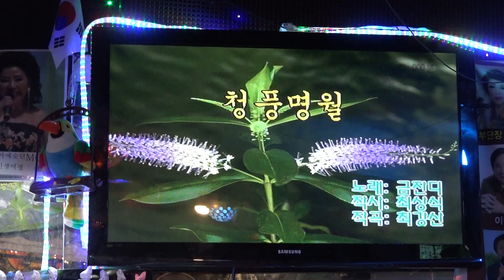가수 송길화 청풍명월 유대박예술단정기공연 장소 유대박공연장 일시 2018 8 26